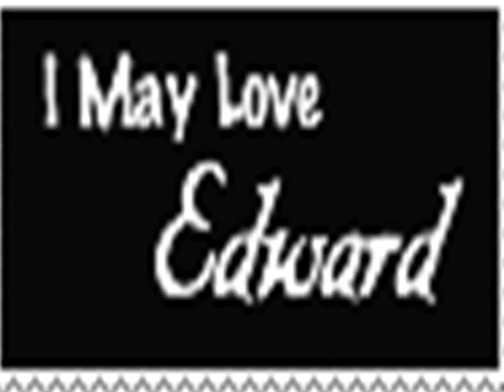Twilight/ Bis(s) zum Morgengrauen - Rette mich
A video made by me. It was hard to do this video cuz my movie maker is really stupid. Especially with the audio. Anyway: I hope you enjoy it!